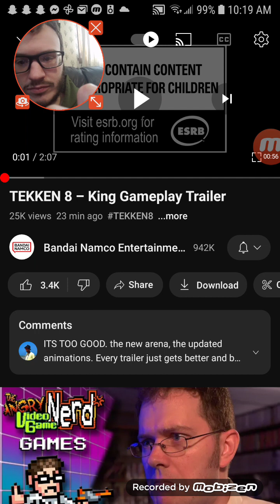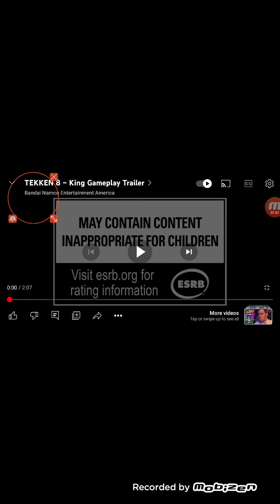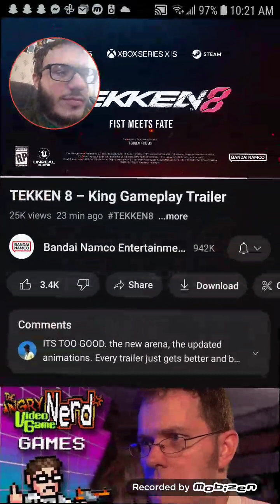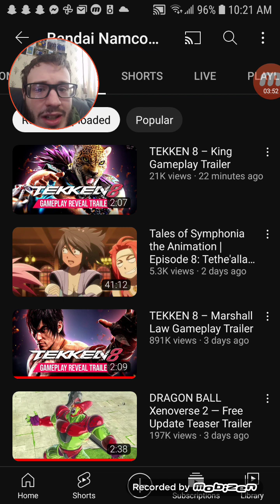King Gameplay Trailer for Tekken 8 Reaction!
They don't call him the "Jaguar King of the Iron Fist Tournament" for nothing! ROOAAAARRR!!!